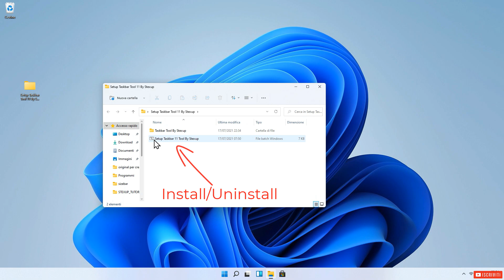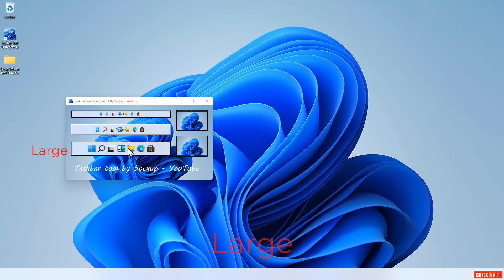Taskbar Tool Windows 11 by Stexup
Taskbar Tool Windows 11

CONTATTO TELEGRAM: @STEXUP